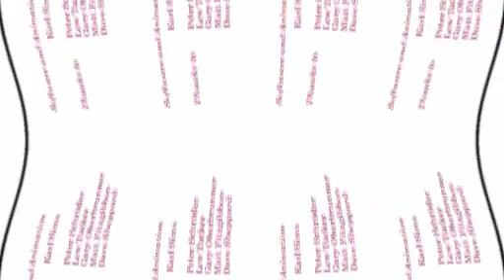McLuhan - knowbody in particular